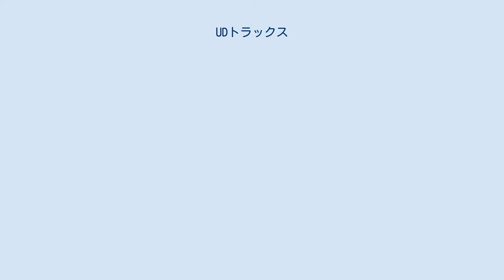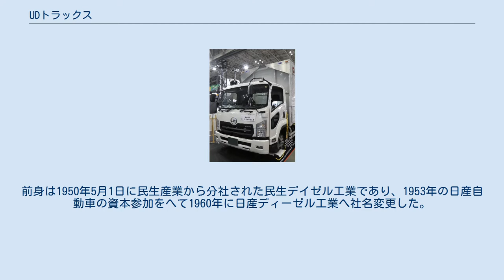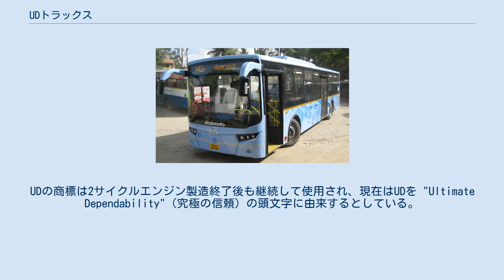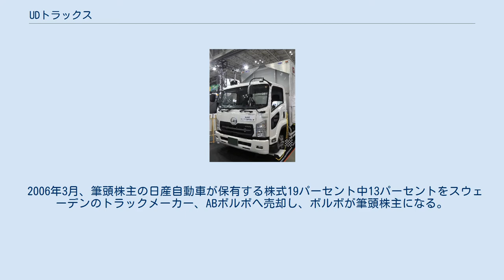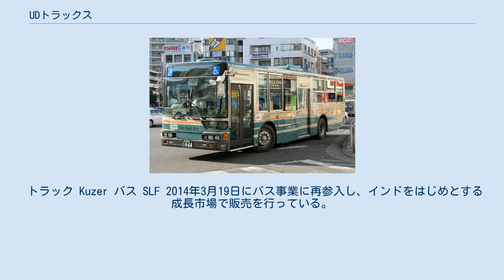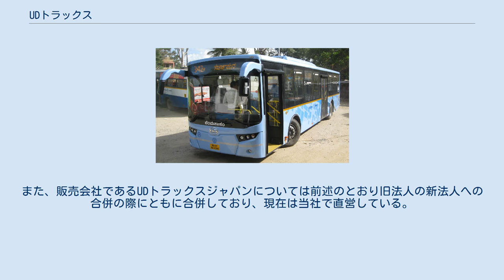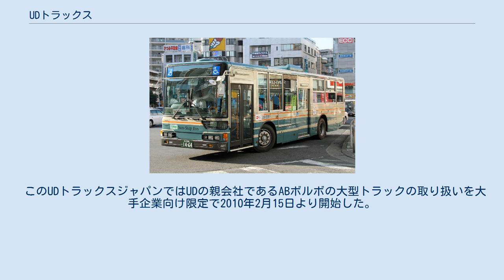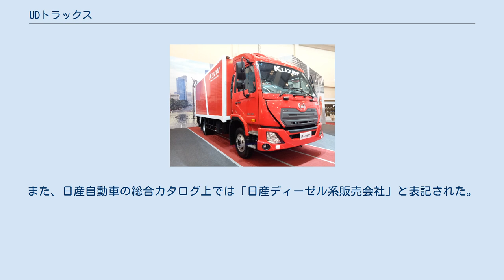UDトラックス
日本の自動車メーカー・ブランド
主力製品のQuon（2代目） UDトラックス株式会社（ユーディートラックス、英語:UD Trucks Corporation）は、日本の大型車専門（トラック・バス）の自動車メーカーである。
いすゞ自動車の子会社。
 かつてはスウェーデンの多国籍企業・ボルボ・グループの子会社であり、ボルボ・グループ製品の輸入もおこなっていた。
2020年10月30日、主要株主であるボルボ・グループといすゞ自動車間で戦略的提携が正式に締結され、2021年4月1日までにボルボからUDトラックスを2,430億円で買収したことでいすゞグループ企業となった。
 法人格としては、2007年1月30日にエヌエー株式会社として設立され、2010年4月9日のボルボ・グループ・ジャパン株式会社への社名変更をへて2014年1月1日に現社名に変更した法人であり、同社と合併した（旧）UDトラックス株式会社は、2010年2月1日に日産ディーゼル工業株式会社（にっさんディーゼルこうぎょう）から社名変更した法人である。
 なお、日産ディーゼル工業は日産自動車傘下であったが、2007年にボルボの子会社となり資本関係が消滅。
ただしその後も業務提携は継続していた。
日産自動車製の商用車に搭載されるディーゼルエンジンを生産していたこともある。
前身は1950年5月1日に民生産業から分社された民生デイゼル工業であり、1953年の日産自動車の資本参加をへて1960年に日産ディーゼル工業へ社名変更した。
旧会社時代のUDエンジン搭載車については民生産業も参照。
 UD MINSEIの文字がみられる 1955年（昭和30年）の広告 主力商品はトラックで、大型トレーラーの国内市場占有率筆頭である。
普通トラック国内シェアは日野自動車、いすゞ自動車、三菱ふそうトラック・バスについで第4位。
 このほか、日本におけるボルボトラックス・ボルボペンタ・ボルボ建設機械の各事業も当社にて展開している。
 旧会社名の略称「日産ディーゼル」や通称の「ニッサンディーゼル」とともに、旧社名当時から「UD」（ユーディー/ユーデー）の名称でも広く親しまれている。
 このUDというのは、かつてGM式の単流掃気方式2サイクルディーゼルエンジン「Uniflow Scavenging Diesel Engine」を製造し、その頭文字をエンジンの商標としていたことに由来する。
UDの商標は2サイクルエンジン製造終了後も継続して使用され、現在はUDを "Ultimate Dependability"（究極の信頼）の頭文字に由来するとしている。
 旧社名時代には自動車業界内では主に「日デ」（ニチデ）と略されていた。
1972年まで大型バスを、1976年まで大型トラックをそれぞれ製造していた日産自動車の車種と区分を明らかにするため、日本自動車工業会や自動車雑誌が主に用いていた。
なお、鉄道ジャーナル誌など一部では「日産ディ」の表記も見られる。
 また運輸事業の現場では、単に「日産」の通称も用いられていた。
 ボルボグループの協力下で新興国に特化して製造されるQuester 1999年、ルノーは日産自動車との資本提携時に日産ディーゼルへ出資して株主名簿記載順位第2位となり、ルノー指揮下でリストラを進行した。
 2003年3月、日産ディーゼル車架装のおよそ6割を担っていた富士重工業伊勢崎製作所がバス車体製造事業から撤退（同年にスバルカスタマイズ工房として独立、2011年より桐生工業伊勢崎工場）。
それにともない、バスボディの調達先を西日本車体工業へ集約した。
 2005年3月、経営再建が終了してルノー所有株式が放出され、再び日産自動車傘下になる。
 2006年3月、筆頭株主の日産自動車が保有する株式19パーセント中13パーセントをスウェーデンのトラックメーカー、ABボルボへ売却し、ボルボが筆頭株主になる。
同年9月、残る6パーセントもボルボへ売却され、日産自動車との資本関係は消滅した。
当時の時点では「日産ディーゼル」の会社名は変更しないと発表された。
 2007年2月20日、ボルボは完全子会社化を目的として株式公開買付けを実施すると発表し、日産ディーゼルも賛同を決議した。
同年7月23日、買付け成立にともない東京証券取引所上場廃止となった。
 2009年1...